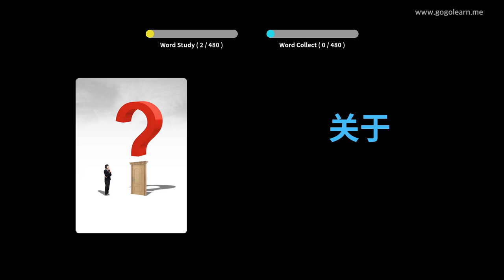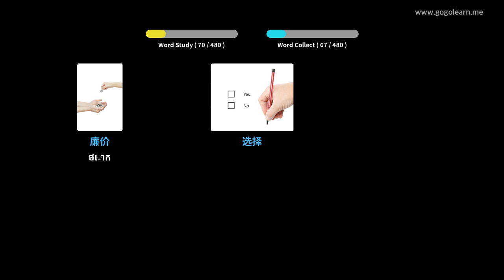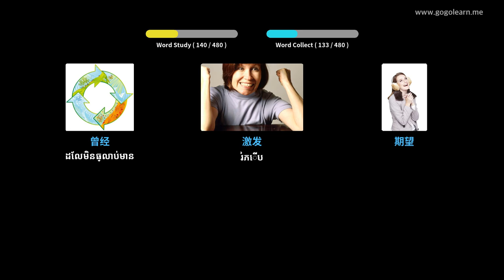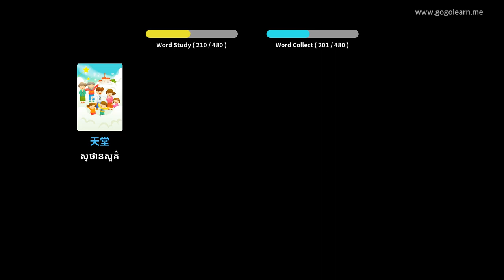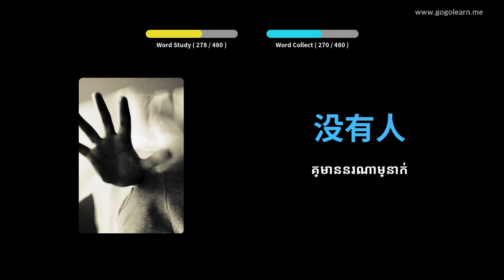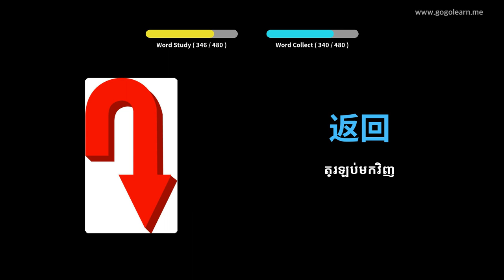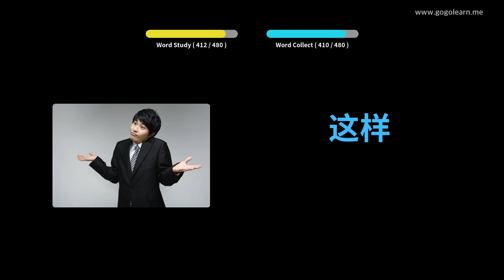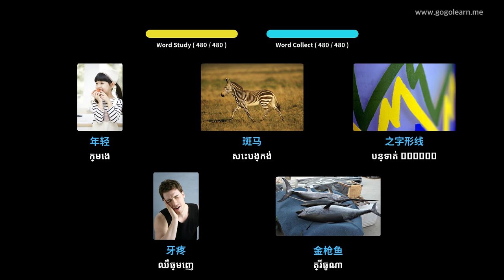វាក្យសព្ទភាសាជនជាតិចិន បឋមសិក្សា | Golearn